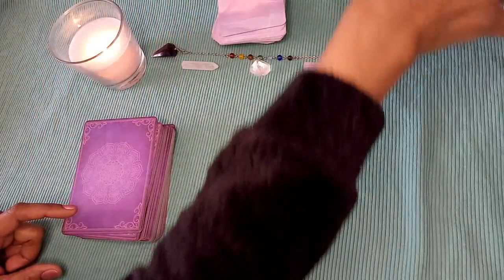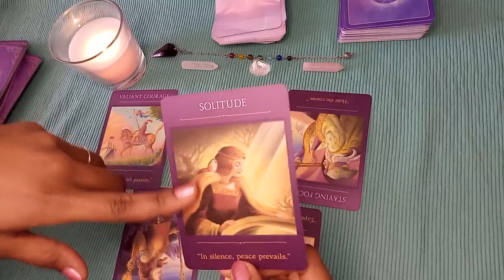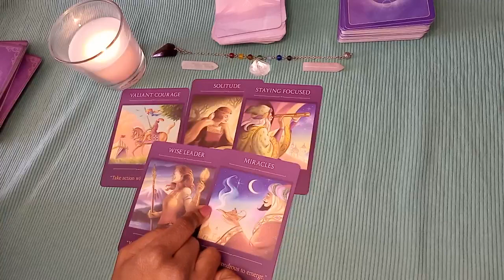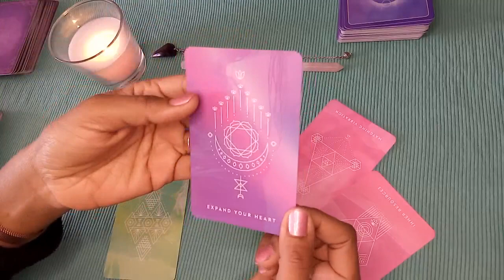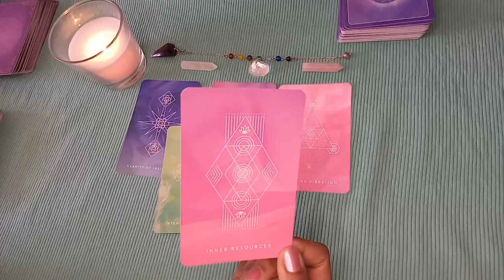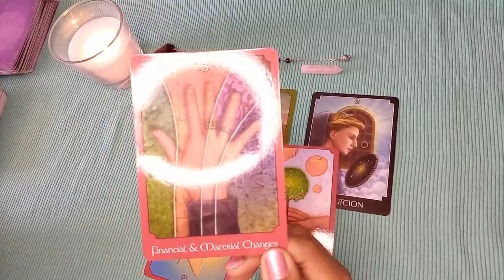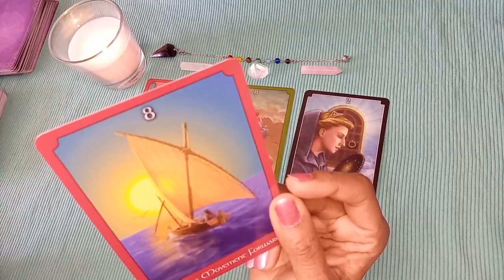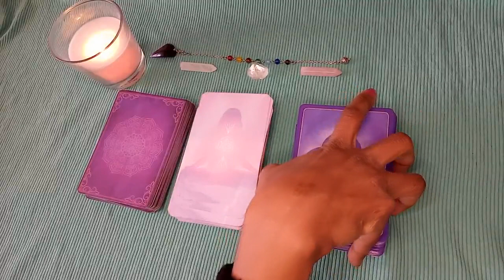Pick a card: What's the *divine lesson* from your current relationship ?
Timestamps:
Pile 1: 1:57
Pile 2: 9:20
Pile 3: 17:19
Relationship Advice: 26:20

All my readings are pre-recorded and delivered by an identified date.
Please do not give any other details than your name and request.
I deliver messages from spirit without prior knowledge of your situation.
Refunds will only be issued if I cannot deliver your reading.
Your donations are greatly appreciated in order for me to keep streaming these free readings.
Readings*:
1. Relationship readings / Automatic Writing (personalized) - $47.00
2. Career readings - $47.00
3. Life path readings/ Dream Interpretation - $47.00
4. General readings - $47.00
5. Photo readings - $144
6. Mediumship - $144
7. Remote Spirit Release - individuals ($144), couples ($255)
8. Indigo Coaching (phone call) - 5hrs ($360)

* Emergency Readings are also available for an extra donation of $50 or $111 for SRT (within 24 hours).